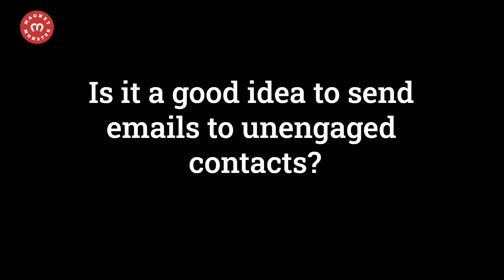Send emails to inactive contacts in eCommerce? Hint: No! | Magnet Monster | Retention Marketing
Q: Is it a good idea to send emails to unengaged contacts? How long should we retain unengaged contacts?
A: I'm always in the favor of taking people off the list once they've passed a certain period being on your list and are still unengaged, haven't made a purchase, haven't interacted with your emails.

I know it's compelling to keep them on your list in the hopes that "Oh, maybe this person will convert one day eventually." But what you're doing in that phase is you're sacrificing your deliverability because at this point, this person has gone, let's say 20-25 emails and they haven't even even opened a single email.

They haven't even clicked a single email. They haven't even been on your website for a long time. So, they're giving you all the red flags that they shouldn't be on your list, but you're still trying to keep them there.

So, I wouldn't say that's a great strategy. So, have a sunset flow in place, which basically means over 6-7 months period of time when a certain person has received certain number of emails, certain time period has passed, they haven't detracted, give it a last shot through the sunset flow, two to three emails.

If they still don't interact with those, just go ahead and tag them as 'Unengaged' and suppress them from the account.

Know what is wrong with your Klaviyo account or how to enhance its performance?
Don't forget to join 5,000+ hungry D2C enthusiasts who lap up our weekly insider insights on eCommerce email marketing 👇
Learn the exact marketing tactics from our Klaviyo Elite Master retention marketing agency, used with our 8-9 figure DTC clients 👇